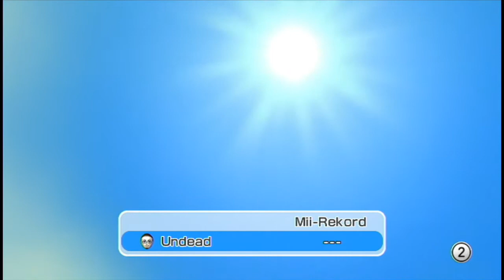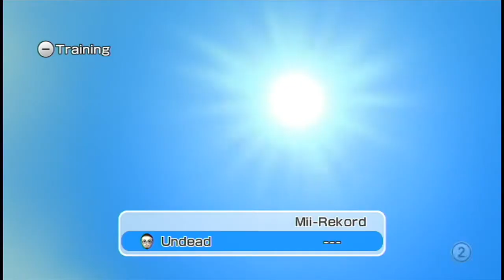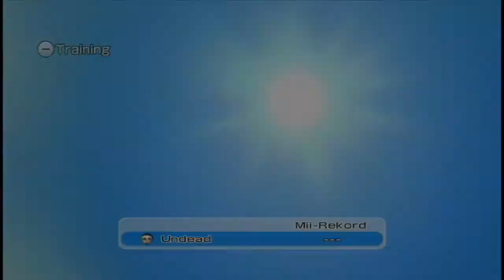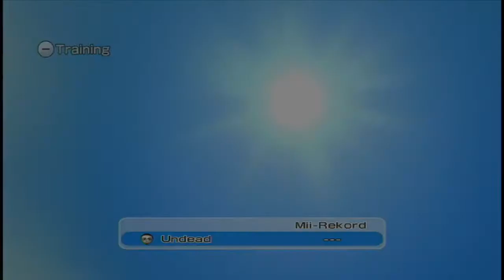Goldiger Tauchgang 💰 / "Schatzsuche" Wii Play Motion Gameplay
Gameplay vom Wii Play Motion Game: Schatzsuche

Gespielt auf einer Nintendo Wii U